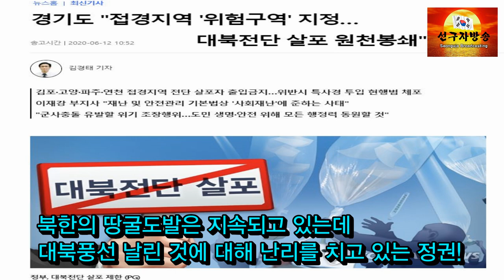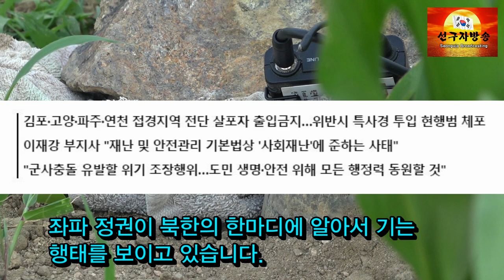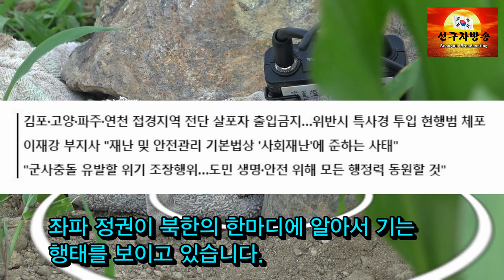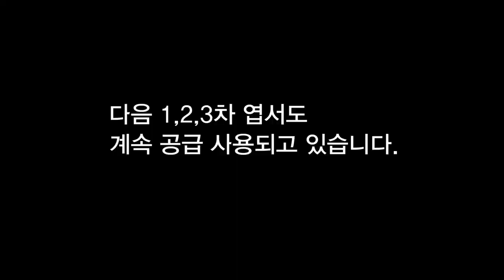땅굴 현장으로 간 인권운동가들(2020-6-9현재)--대한민국의 안보 현실 아주 위급[남침땅굴탐사대]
지상에서는 좌파 세력들이 자유대한민국을 무너뜨려 가고 있습니다. 그것도 공산주의로 끌고 가고 있습니다.
이것이 여의치 못하면 또 공산화를 이루기 위해 준비되고 있는것이 있는데 그것은 바로 북한의 남침용 땅굴입니다.

지상에서의 정치적, 사회적 공산화 혁명이 진행되고 있고
땅 속에서는 무력 남침이 함께 진행되고 있습니다.

이를 대한민국 정권과 국민들이 외면하고 태평하게 살아 가고 있습니다.